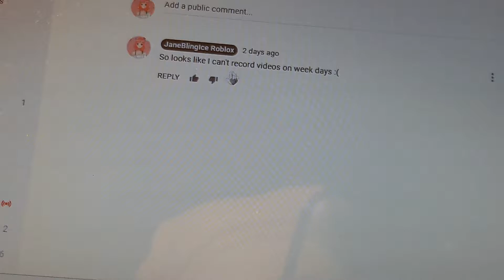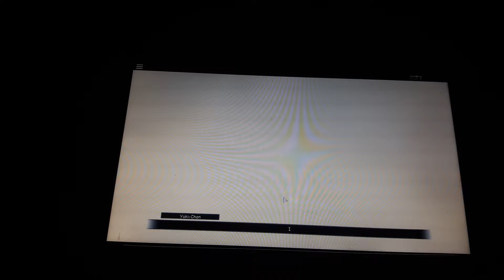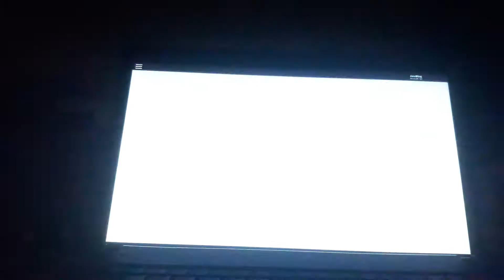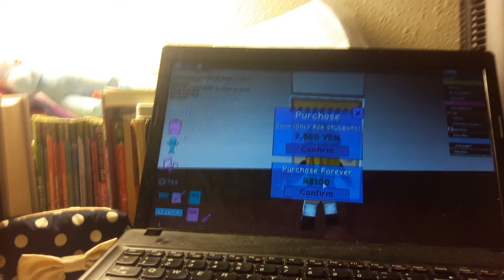MY FIRST DAY!!! | Anime High School